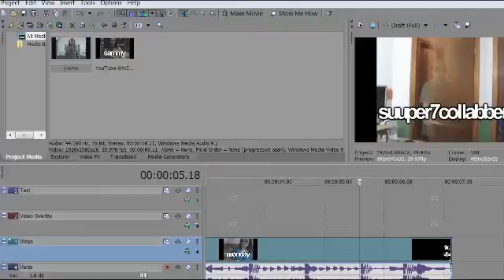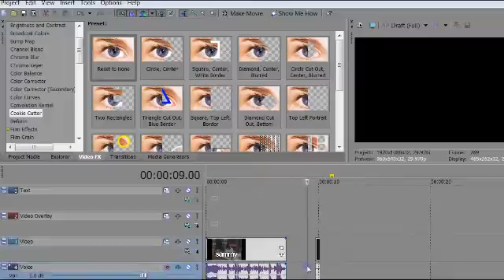Sony Vegas || Make your clip a square?